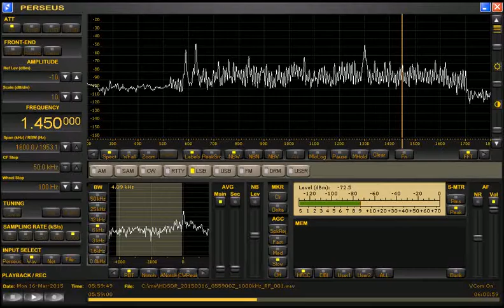1450 WPGG Atlantic City NJ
1450 WPGG Atlantic City, New Jersey, as heard in Lexington KY on 3-16-15. ". WPG Atlantic City and WPG1450.com". Note that this station identifies as "WPG" but the actual official callsign is WPGG